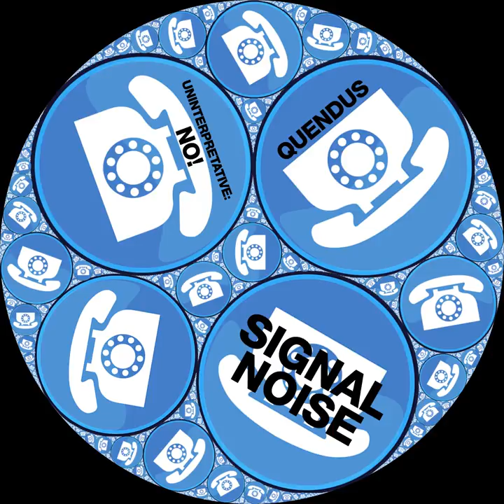Uninterpretative: No! - Like Telephone Wires, Crossed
Noise, guitars, vocals, and samples from "ben pick up the phone ben hey ben ben ben ben hey ben pick up the phone" on the same album.
Track 2 on the split album Signal Noise (with Quendus).